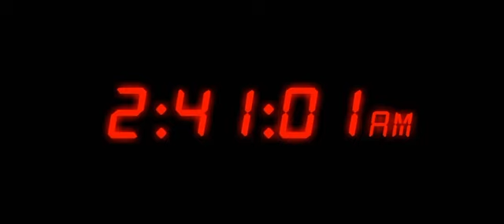5AM At fnaf: animation fnaf cartoon credits